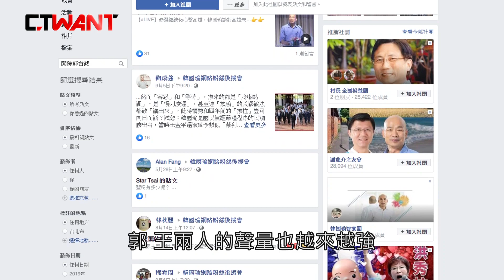CTWANT 政治爆卦 / 挺到底！35萬韓粉湧新北 提連署"開除郭王"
9/8剛落幕的國民黨總統參選人韓國瑜，在新北三重的造勢大會，主辦單位預估，至少湧入超過35萬人共同參與，氣勢相當驚人，一掃連日來的"黑韓"陰霾。雖然鋼鐵韓粉們不離不棄，但"換瑜風波"對選情的殺傷力，卻讓支持者越來越焦慮。此次晚會現場，就出現有韓粉自發性連署，盼"國民黨開除郭台銘和王金平"，就是希望國民黨能真正團結硬起來，打贏選戰。